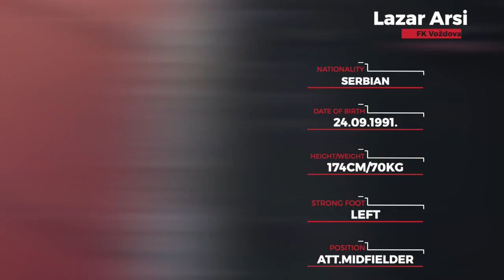Lazar Arsić ● Attacking Midfielder ● FK Voždovac | Highlight Video